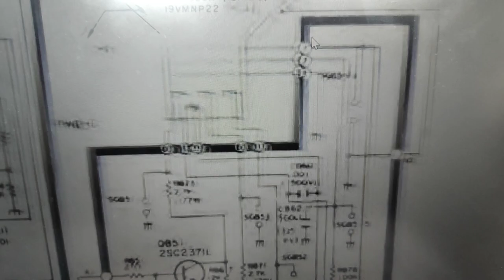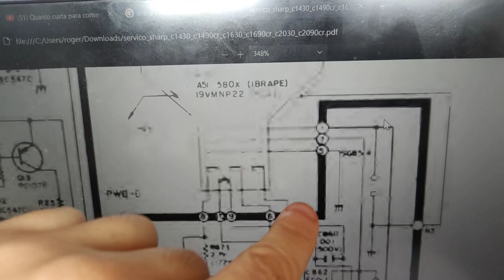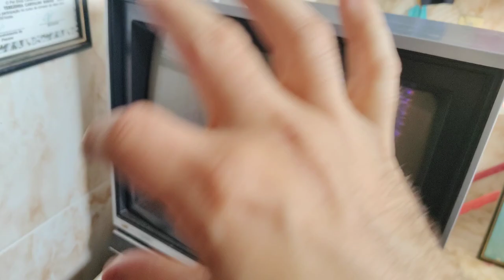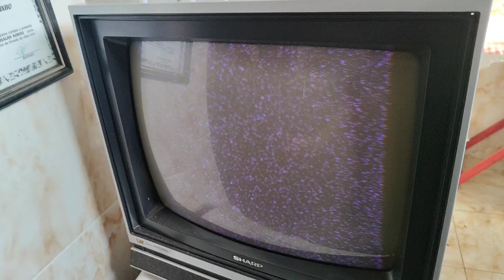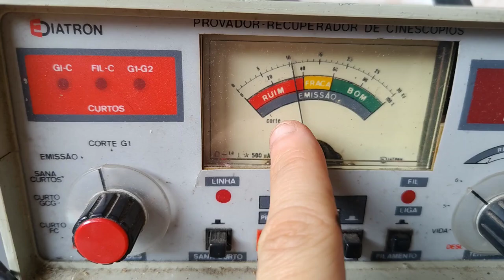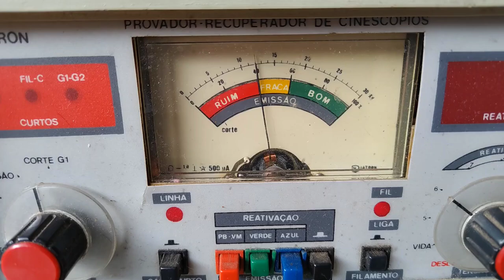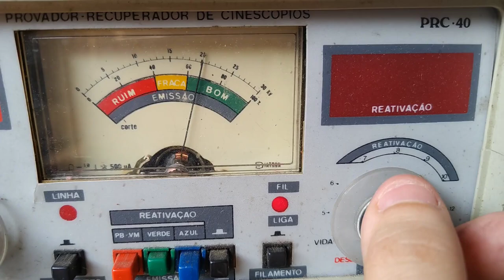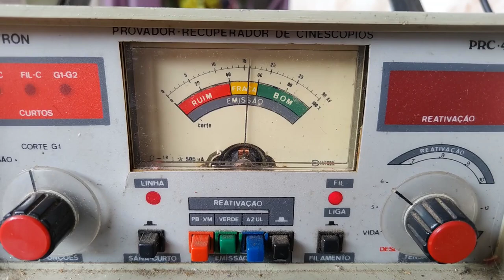TESTANDO REJUVENESCER TUBO COM ALTA TENSÃO DE FLYBACK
Peguei a alta tensão do flyback e injetei nos cátodos do tubo, desta vez com a grade aterrada, vamos ver os resultados. Uma certeza eu tenho, quase queimei o celular.